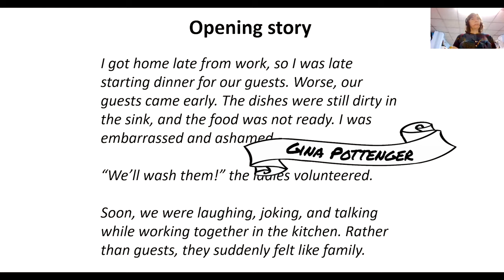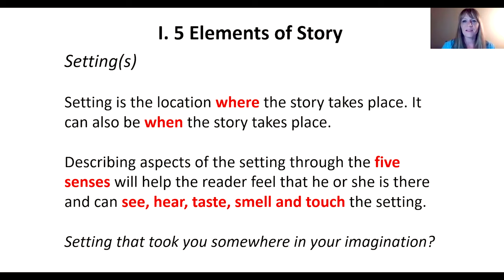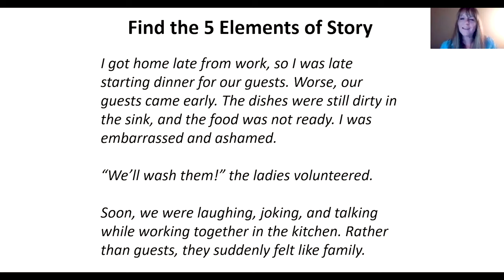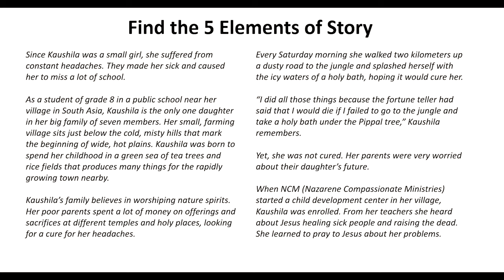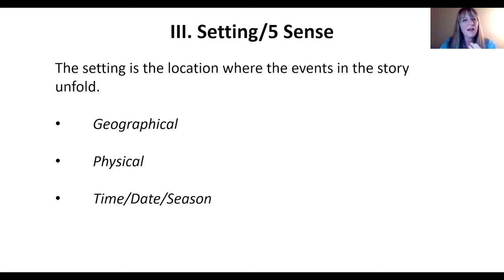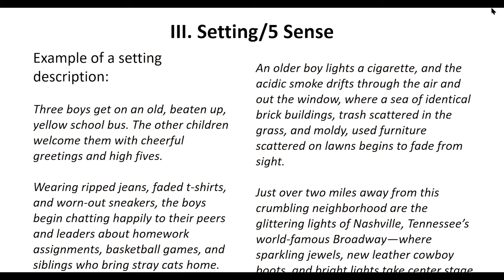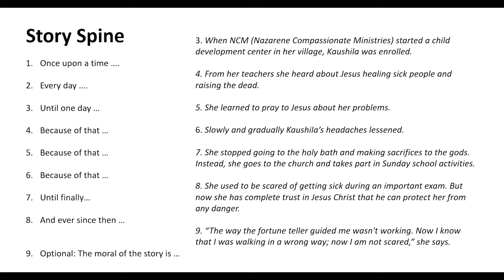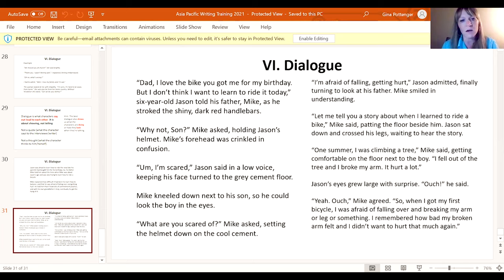Writing Together Gina Pottenger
Lesson 003

In this edition of Writing Together, we welcome Gina Pottenger as our guest teacher. Gina is the previous editor of Engage Magazine and now works as a freelance writer, editor, and trainer. In this video, Gina will be discussing the five elements of a story.

This video was a recorded Zoom training for the Asia Pacific Region of Nazarene Missions.